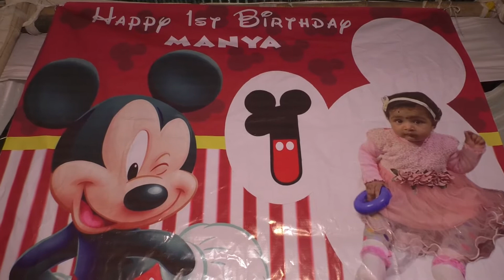manya birthday patna